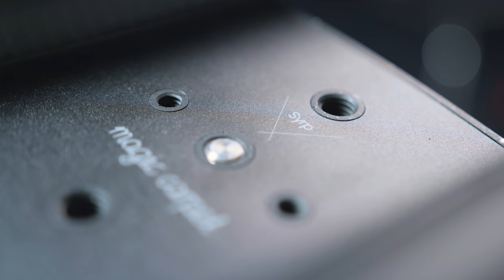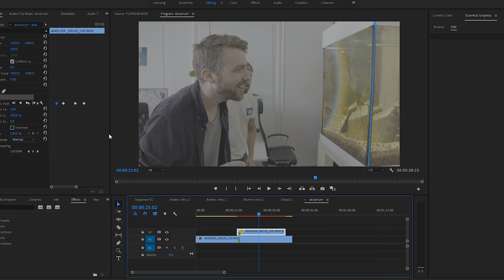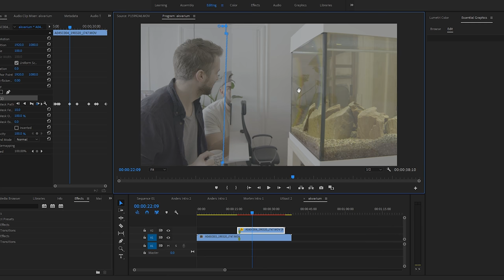The Power of Time-Lapse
Why is Time-Lapsing so popular? Let's have a look at it in this video with Morten Rustad!

Learn how to film yourself and others with our brand new course

Time-lapse has become popular with the growth of digital cameras. This technique can be very time-consuming, so why do some people dedicate their career to shooting time-lapses? And can this technique help you to tell stories in filmmaking? Let’s see in this video!

In this video we talk with Morten Rustad, a professional time-lapse photographer which spent a year in South America to capture the incredible landscapes there. We talk about his fascination for time-lapse, 8K resolutions and motion controlled gear.

Syrp Genie II Motorized Pan/Tilt Head
Syrp Genie II with Magic Carpet PRO slider
Syrp Genie II with small Magic Carpet slider